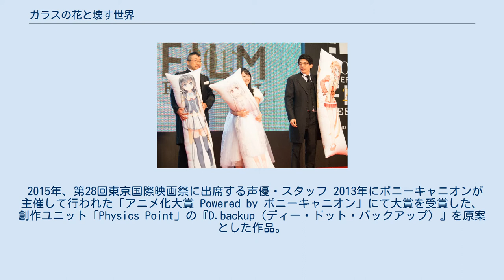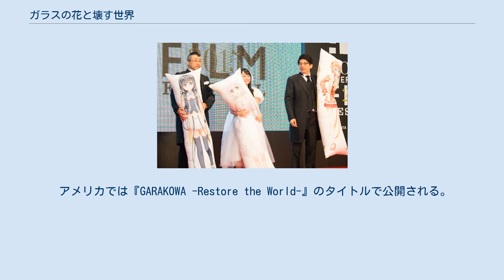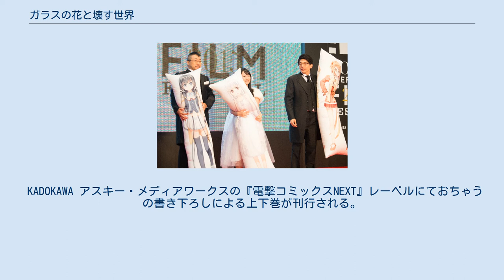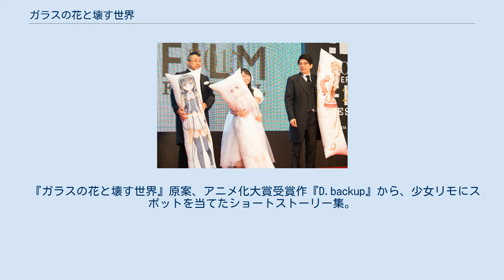ガラスの花と壊す世界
A-1_Pictures
『ガラスの花と壊す世界』（ガラスのはなとこわすせかい）は、2016年1月9日公開の日本のアニメ映画作品。
 キャッチコピーは「セカイを復元する。「知識の箱」の少女たちの物語。
」「全ては私たちの未来のために。」「あなたの未来は私たちが守る。」。
 2015年、第28回東京国際映画祭に出席する声優・スタッフ 2013年にポニーキャニオンが主催して行われた「アニメ化大賞 Powered by ポニーキャニオン」にて大賞を受賞した、創作ユニット「Physics Point」の『D.backup（ディー・ドット・バックアップ）』を原案とした作品。
地球環境の破壊により人類が滅亡した世界で、かつて人類が残した『知識の箱』と称される仮想空間でコンピュータウイルスと戦う2人のアンチウイルスプログラムの少女と、そこに迷い込んだ別の記憶喪失の少女が繰り広げる物語である。
 一般公開に先立ち、2015年10月開催の第28回東京国際映画祭において先行上映される。
 アメリカでは『GARAKOWA -Restore the World-』のタイトルで公開される。
 リモ役を務めた花守ゆみりは、劇場アニメ初出演で初主演作となる。
 無数の光が色とりどりに輝く、浮遊した無重力の空間「知識の箱」そこには沢山の世界があり、幾度の時間が流れ、幾多もの人々がいた。
デュアルとドロシーは、そこで敵と戦い続けていた。
敵、それは世界を侵食する存在「ウイルス」二人は、その敵と戦い続けていた。
ウイルスに侵食された世界は、消去(デリート)しなければならない。
それが、彼女たちの役割と使命である。
ある時、デュアルとドロシーは新たなウイルスを感知する。
そこにはウイルスに襲われている少女がいた。
彼女を救った二人は、静かに彼女の目覚めを待つ。
彼女は何者なのか?なぜ知識の箱に現れたのか? どこから来てどこへ行くのであろうか? やがて、その少女が目覚めた時、物語は大きく動き出す。
彼女は「リモ」と名乗ると一言つぶやく。
「お花畑に、帰らないと. 」リモ、デュアル、ドロシーの物語は、ここから始まる。
 KADOKAWA アスキー・メディアワークスの『電撃コミックスNEXT』レーベルにておちゃうの書き下ろしによる上下巻が刊行される。
上巻は映画公開と同じく2016年1月9日に発売。
 2013年に行われたポニーキャニオン主催アニメ化大賞の大賞受賞作品。
ポニーキャニオンのぽにきゃんBOOKSより、コミックス『D.backup-リモのはこにわ-』と小説『D.backup-最後の意志を亡きセカイへ-』が刊行される。
 『ガラスの花と壊す世界』原案、アニメ化大賞受賞作『D.backup』から、少女リモにスポットを当てたショートストーリー集。
ポニーキャニオンのWEBコミック誌ぽにマガにて、劇場版に先駆けて連載が開始された。
 『ガラスの花と壊す世界』原案、アニメ化大賞受賞作『D.backup』ИОАНН編・小説版。